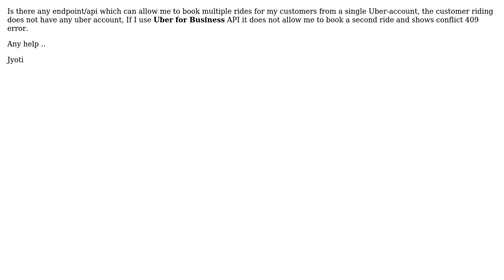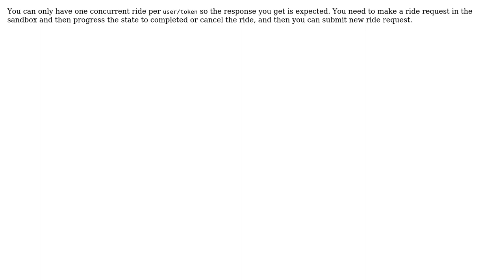Uber-Api How can I book multiple rides from one corporate account for my customers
With thanks & praise to God, and with thanks to the many people who have made this project possible! | Content (except music & images) licensed under CC BY-SA | Music | Images & others | With thanks to user Sasa Jovanovic user Jyoti Paliwal and the Stack Exchange Network Trademarks are property of their respective owners. You are responsible for your own actions.